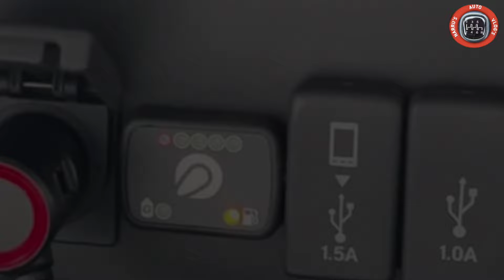HONDA ELEVATE CNG 2024 MODEL REVIEW : अब HONDA ELEVATE CNG में MILEAGE 25 KMKG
Honda elevate CNG 2024 model review.

Now Honda elevate available in CNG variants.

Now Honda elevate available in CNG manual & automatic variants.

Honda elevate CNG cylinder warranty.

Honda elevate CNG cylinder kit warranty.

Honda elevate CNG power performance.

Honda elevate CNG mileage.

Honda elevate SV CNG 2024 model review.

Honda elevate V CNG 2024 model review.

Honda elevate VX CNG 2024 model review.

Honda elevate CNG Top 2024 model review.